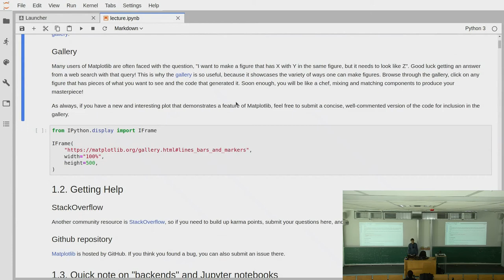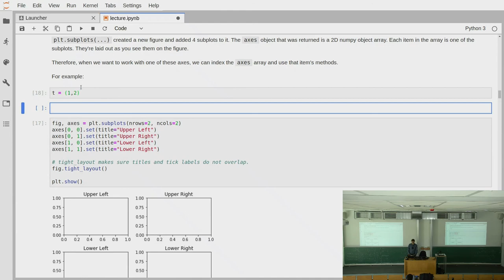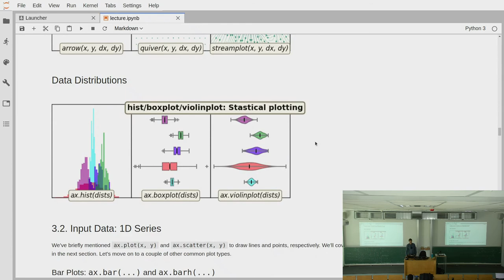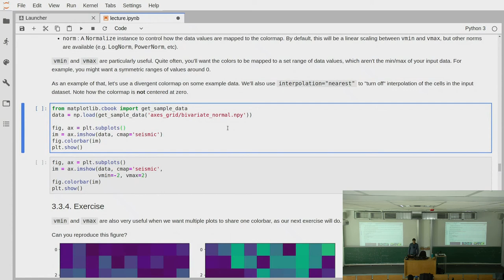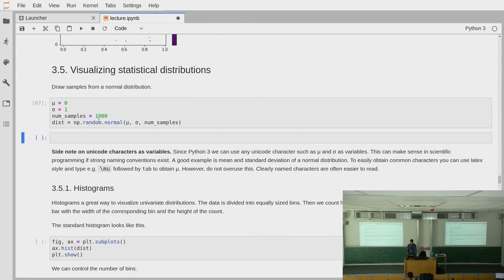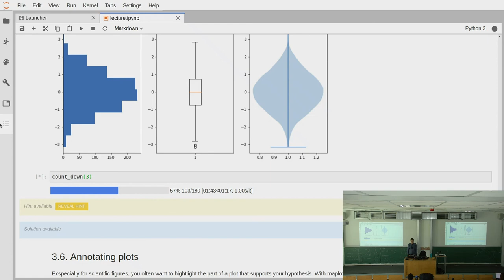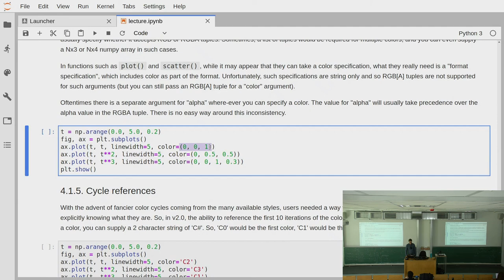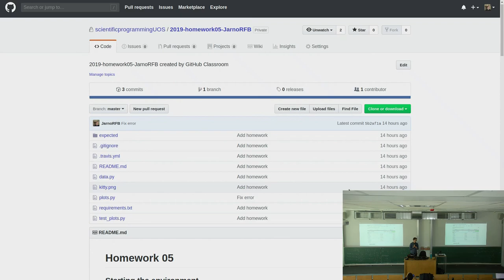Scientific Programming in Python 2019 - Lecture 5.1: Matplotlib